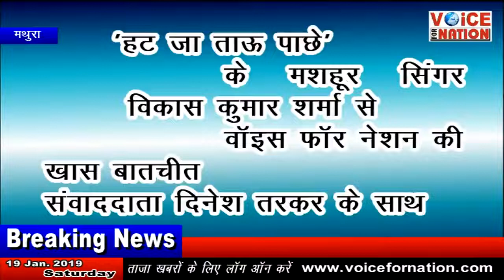Singer Vikas Kumar Sharma से खास बातचीत Dinesh Singh Tarkar के साथ VOiCE FOR NATION न्यूज़ पर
मथुरा - मशहूर हरियाणवी सिंगर विकास कुमार ने किसानो की समस्याओं को लेकर सरकार की जमकर आलोचना की, जनता की समस्याओं  चिंतित सिंगर विकास कुमार ने राजनीति में कदम रखने का दिया इशारा